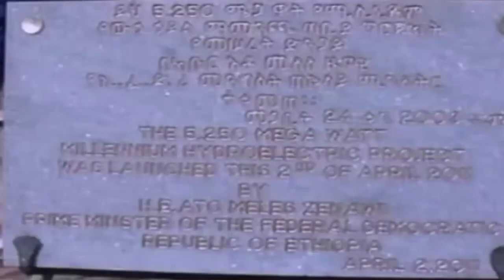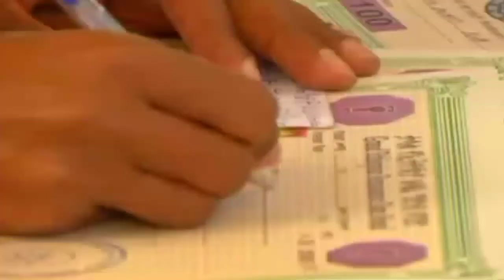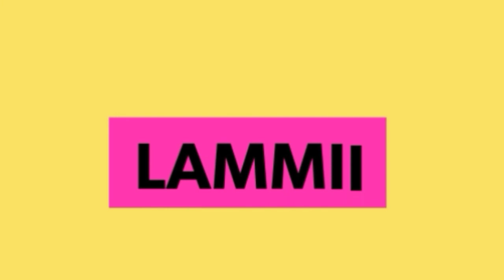Ijaarsi Pirojektii Guddichaa Hidha Haaromsaa Itiyoophiyaa eessa gahe?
Ijaarsi Pirojektii Guddichaa Hidha Haaromsaa Itiyoophiyaa eessa gahe? Rakkoo hidhi haaromsaa qixa karooraan akka hin deemne godhe maali? Fuula dura hoo maaltu yaadamee qophii adda kanarraa argattu.